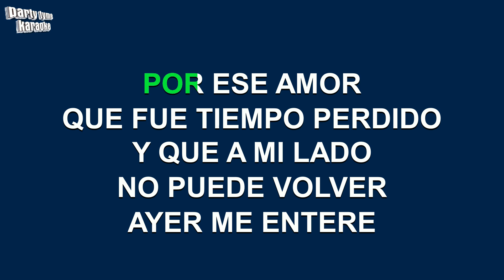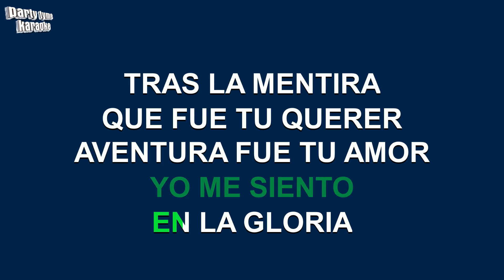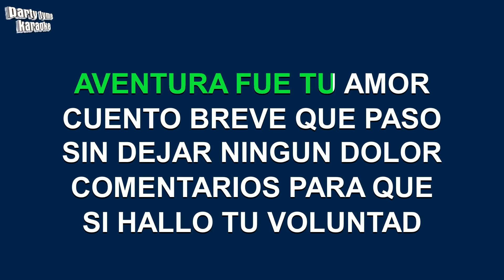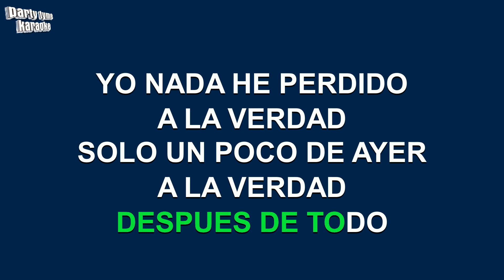Ismael Miranda - Ayer Me Entere (Versión Karaoke)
Versión karaoke de 'Ayer Me Entere'
hecho popular por Ismael Miranda,